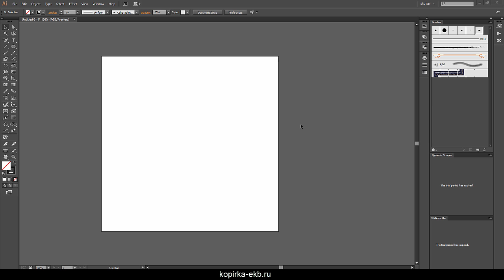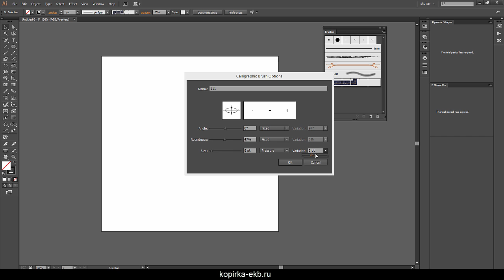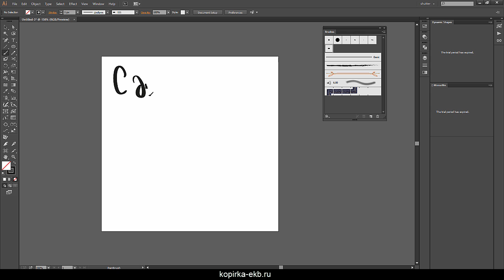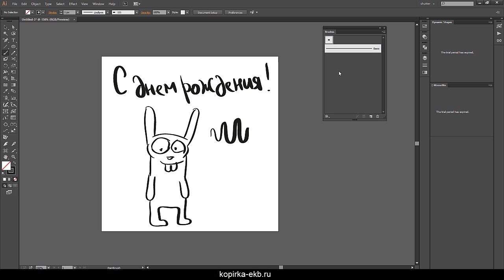Как создать каллиграфическую кисть в Adobe Illustrator | Видеоуроки kopirka-ekb.ru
Как создать каллиграфическую кисть в Adobe Illustrator. Как я настраиваю и использую каллиграфическую кисть с применением графического планшета.
На канале Видеоуроки kopirka-ekb.ru вы найдете:

Интересные приемы работы, фишки, навыки в программах:
Photoshop, Фотошоп, Coreldraw, Корел, Word, Excel, Ворд, Autocad, Автокад, Crazytalk Animator 2, Swishmax и многих других.

Анимация flash и gif.
Создание мультфильмов в Crazytalk Animator 2.